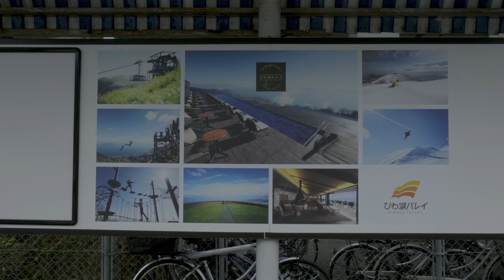September in Japan - Right There Ep.3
Only a 20 minute JR rail ride away from the bustling streets of Kyoto, the pace of life seems to slow down dramatically. With the stunning background of Lake Biwa, Ogotoonsen station's platform ushered us to a magical place. Biwako Hanekaido, natural hot springs, traditional yukata, a journey into the clouds and more. Right There, Episode 3.

Shot on fujifilm X-H2 in 4k